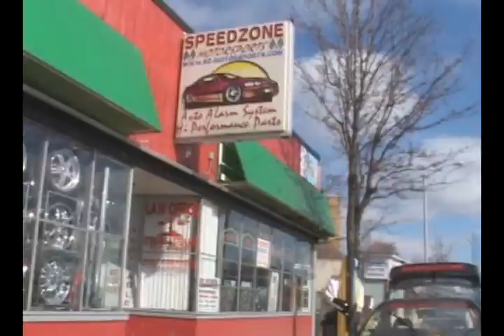Speedzone Motor Sports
I did not make this Commercial.